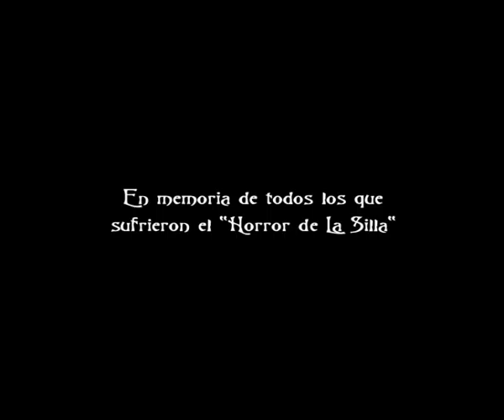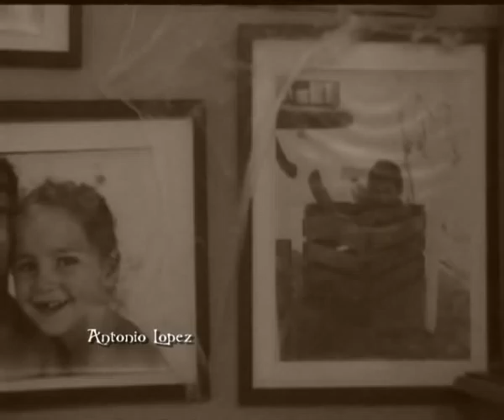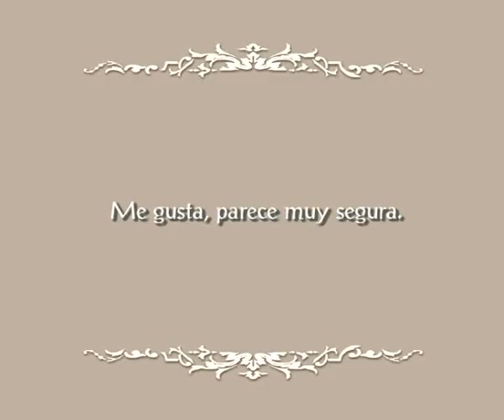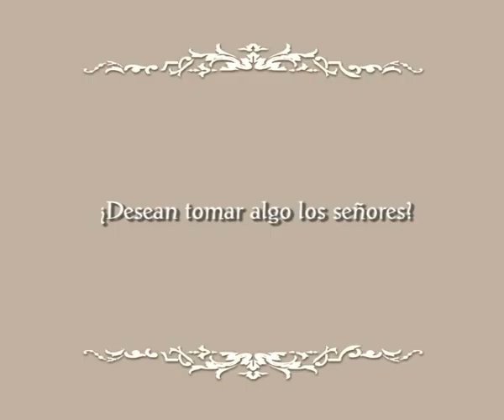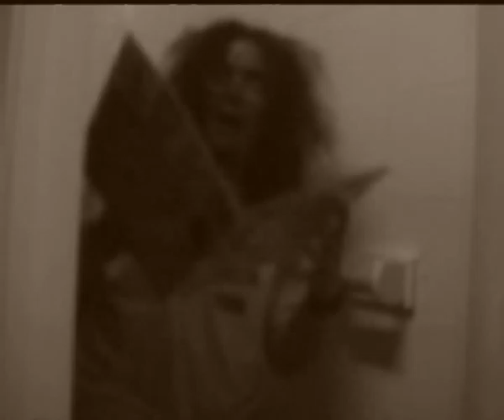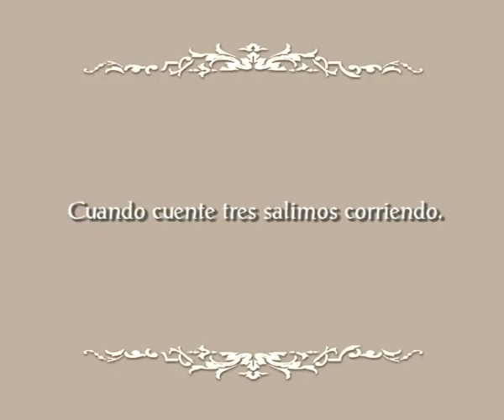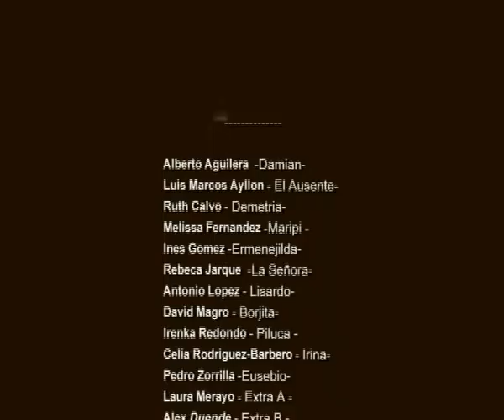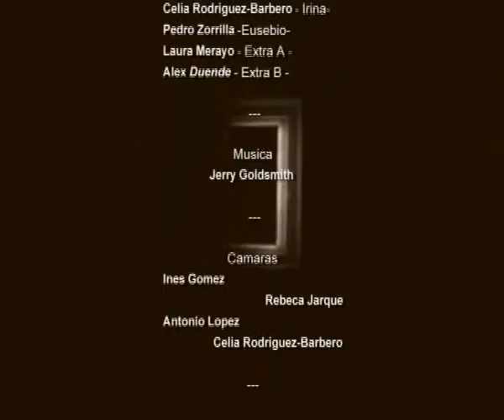La Silla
La familia Etrusquez decidió comenzar su nueva vida en una acogedora morada del Valle Ambles.
Todo parecía ser de recopetín hasta que una serie de extraños sucesos sembraron el pánico y la muerte sin piedad.